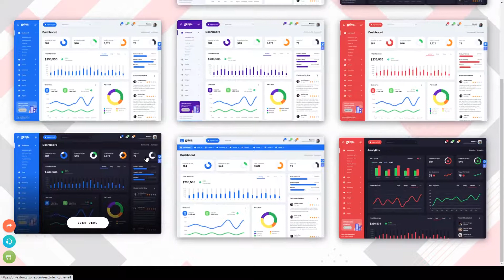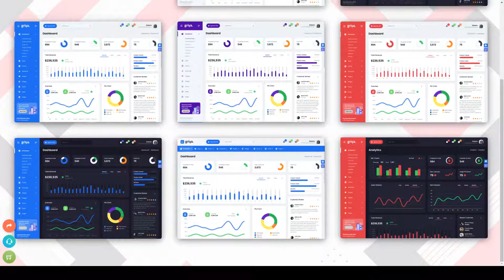Datex Online Dating Adobe XD Template app date app